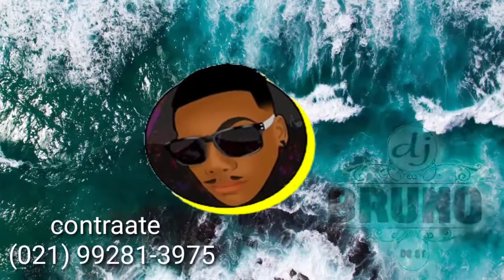MC DG TACA A RABA VS BREGAFUNK { PROD.DJ BRUNO DO CT..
(( brega funk lançamento light  2020